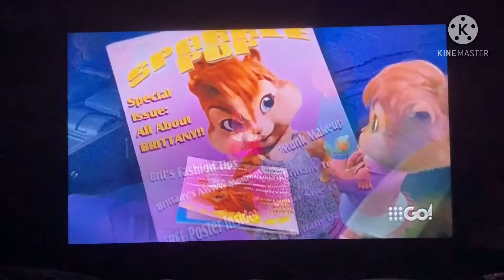Alvin and the chipmunks 3: Chipwrecked airport clip and ending 9GO! (Tv version)